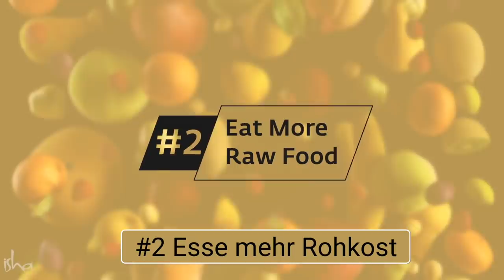5 einfache & natürliche Methoden die dich gesund halten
Sadhguru gibt 5 wichtige Gesundheitstipps, die die Sicht eines Yogis auf die Gesundheit vermitteln und zeigen, wie einfache und natürliche Methoden ein gesundes Leben gewährleisten können.